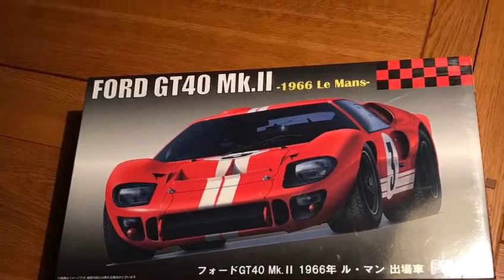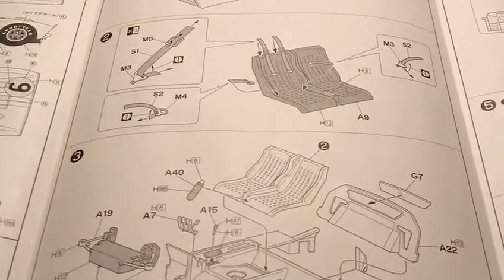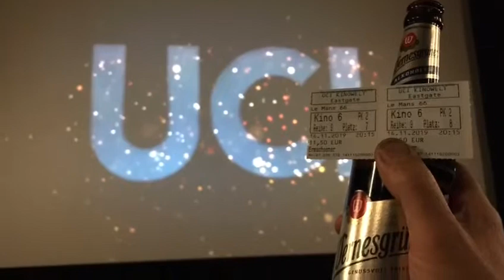Projektstart: Ford GT40 Mk.II Le Mans 66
Passend zum Filmstarts in Deutschland gibt es ein neues Projekt auf meinem Kanal. Der legendäre Ford GT 40 aus dem 66‘ Rennen in Le Mans. Wie gewohnt von Fujimi in einer sehr guten Qualität mit hohem Detailgrad. Wahrscheinlich werde ich ihn aber etwas abändern und in der Gulf Lackierung gestalten... seit gespannt wenn es heißt:
Gentleman, start your model kit🇫🇷. 🏁